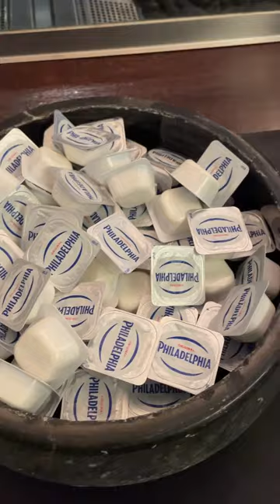베를린하얏트 조식 / Grand hyatt Berlin breakfast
베를린에서의 첫 날,
그랜드 하얏트 베를린에서 조식먹기